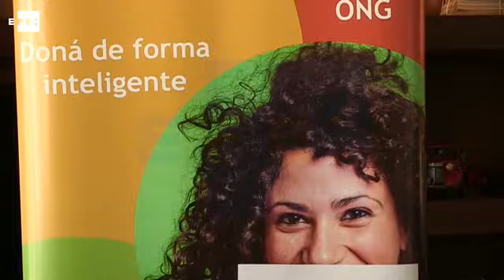Desarrollan sistema "único en el mundo" de donación inteligente para ONGs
Montevideo, 20 may (EFE).- Un grupo de empresarios uruguayos desarrollaron una plataforma en internet pionera y "única en el mundo" de donación inteligente para las ONG, que busca "quebrar el paradigma" de cómo hacen los ciudadanos los aportes a estas organizaciones, dijo a Efe su impulsor, Jorge Álvarez.
Se trata de la iniciativa "Bgood", que a través de un sistema electrónico agrupa a las ONG en carteras de acuerdo a la actividad que realizan para que los aportes de los donantes se distribuyan equitativamente entre todas las organizaciones no gubernamentales involucradas.
VIDEO CEDIDO SOBRE LA INICIATIVA BGOOD.